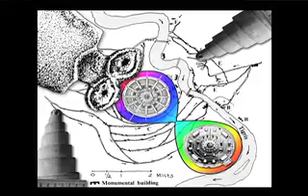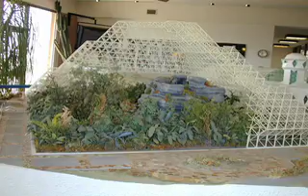The Big Birth and the New Cosmology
Doctress Neutopia discusses the new cosmology as moving from the metaphor of the Big Bang to the Big Birth.